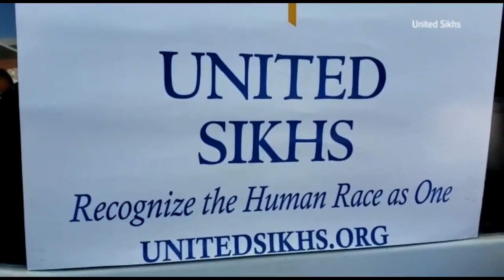Sikh community rallies for food delivery during coronavirus crisis | Everyday Heroes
The Sacramento chapter of United Sikhs are delivering food across the area to people in need.